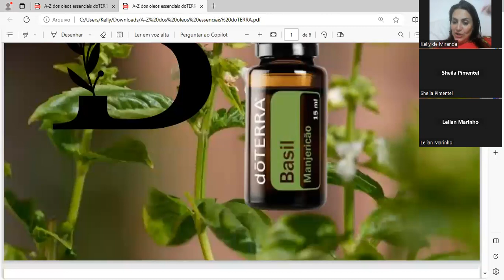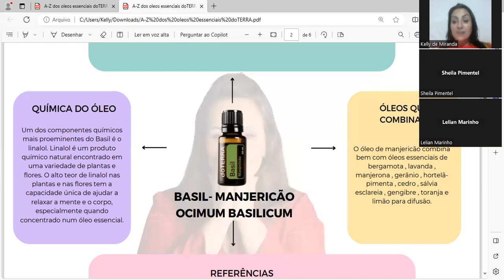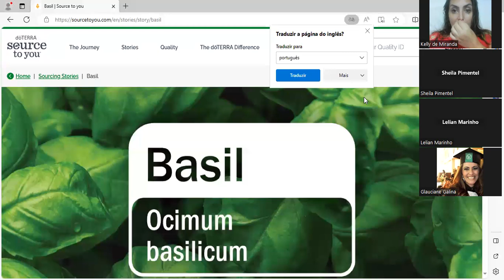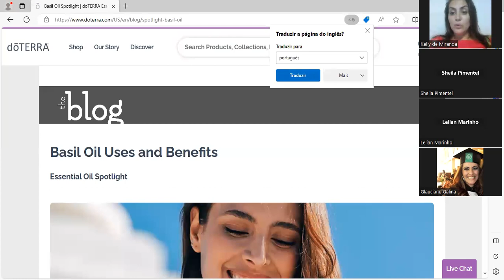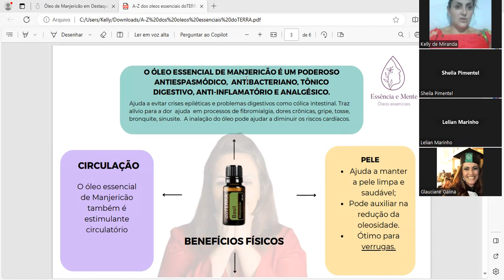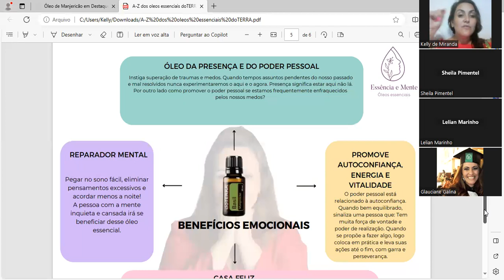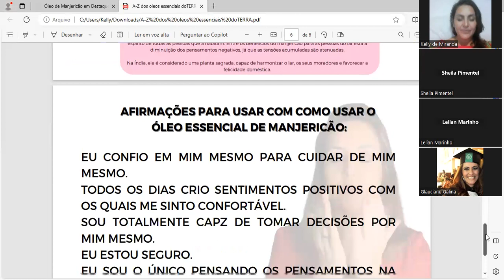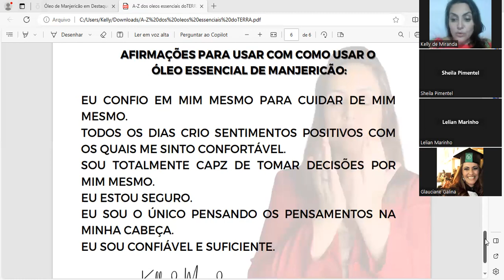BASIL- Óleo de Manjericão